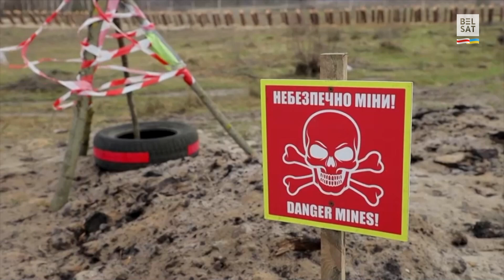Украина укрепляет позиции на границе с Беларусью / Новости Украины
Украинские военные готовятся к наступление из территории Беларуси.